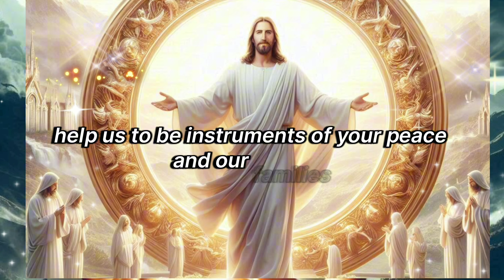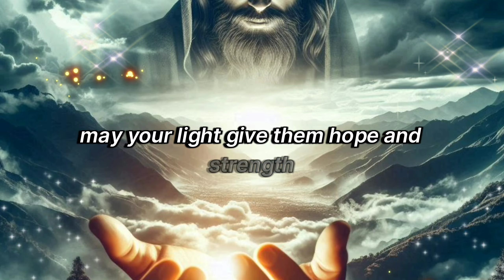The Blessings and Love from Jesus|| My Children I see Your Hearts and I hear Your Prayers.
The Blessings and Love from Jesus
My Children I see your Heart and I hear your Voice.